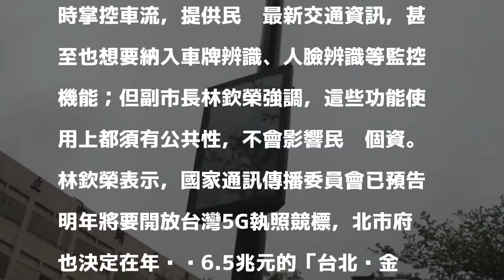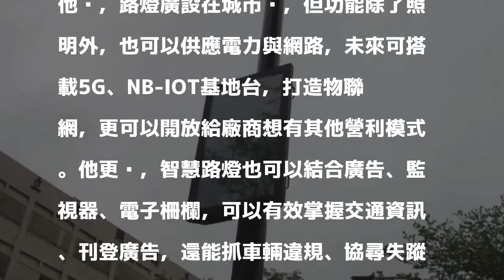台北明年將建1萬2600盞智慧路燈 具人臉辨識功能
〔記者鍾泓良／台北報導〕台北市宣布，為了推動智慧城市，明年將在內湖科技園區、南港會展中心、南港軟體園區、松菸文創園區為核心區域，推動1萬2600盞智慧路燈，除了有照明功能，也可以搭載5G行動電話基地台，市府更想在115個交叉路口設置人車流偵測器，藉此即時掌控車流，提供民眾最新交通資訊，甚至也想要納入車牌辨識、人臉辨識等監控機能；但副市長林欽榮強調，這些功能使用上都須有公共性，不會影響民眾個資。

發表評論評論如下。